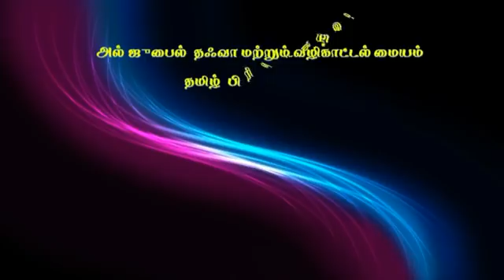சிறப்பு கேள்வி & பதில் நிகழ்ச்சி, வழங்குபவர் Moulavi Mujahid Ibnu Razeen